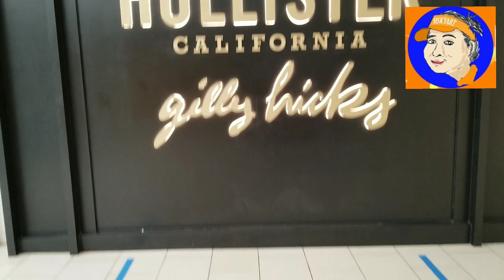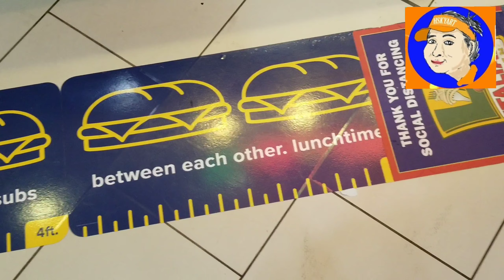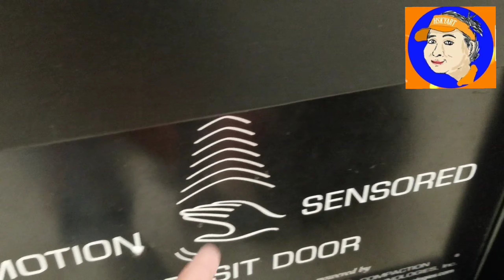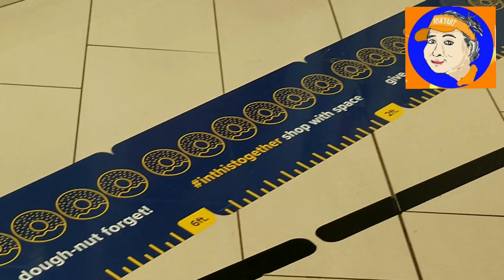HskyArt Glendale Galleria LA Mall before its closed AtLA 2020 HSKY